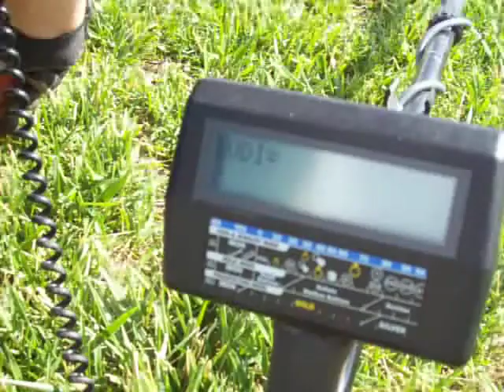Metal Detecting with a Whites MXT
My brother and I were out Geocaching earlier in the day, then we went Metal Detecting at Valley Gardens park in Albuquerque N.M.